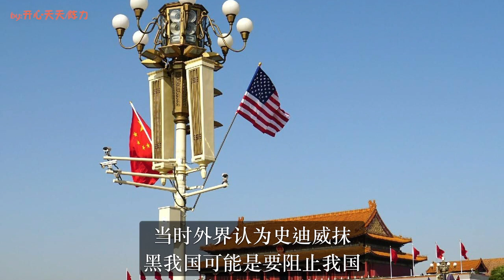重磅！联合国郑重宣佈：中国出任要职，149高票成功当选！特朗普叫嚣:一定要阻止！蓬佩奥:我们没加入该组织